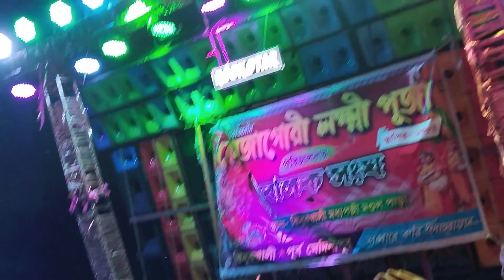বেগনা বাড়ি বক্স কম্পিটিশন বর্মন মিউজিক VS রকস্টার মিউজিক Barman music vs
Barman music vs kalakar music vs Titanic music vs mahabahu music Roland music